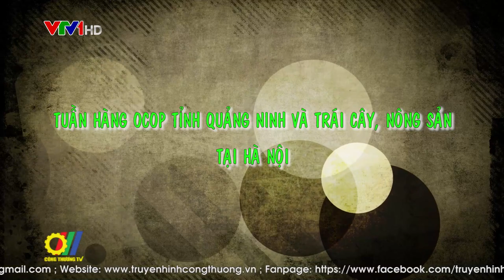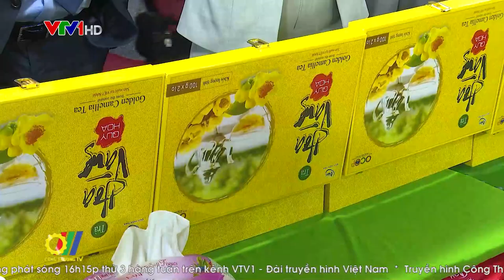Tuần hàng OCOP tỉnh Quảng Ninh và trái cây, nông sản tại Hà Nội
Trên 100 sản phẩm OCOP và thủy sản từ tỉnh Quảng Ninh và sản phẩm trái cây, nông sản mùa vụ sản lượng lớn như: trái cây có múi - cam bưởi, quýt Hà Giang, Bắc Giang, Lào Cai, Hưng Yên; nông sản vùng cao tỉnh Cao Bằng, Điện Biên, Lai Châu… đã hội tụ tại Tuần hàng OCOP tỉnh Quảng Ninh và trái cây, nông sản các tỉnh, thành phố tại Hà Nội năm 2021…